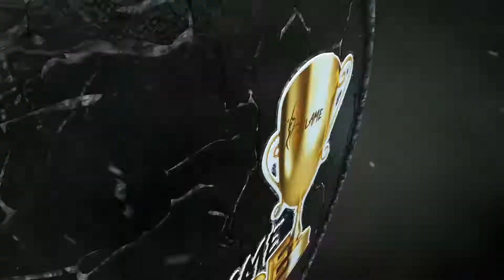Báilame Dance Bachata cup 2019 Artem y Laura 2ªPosición Nacional